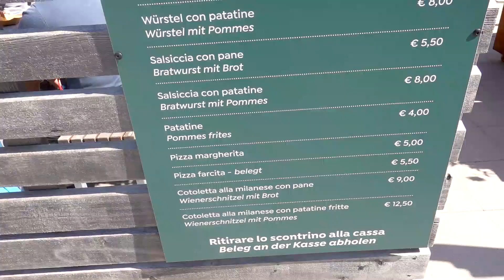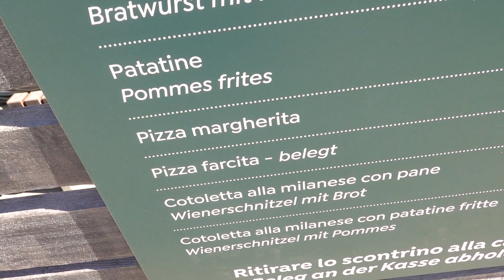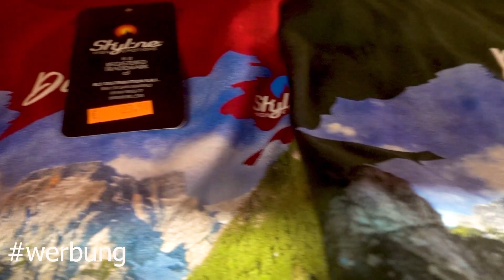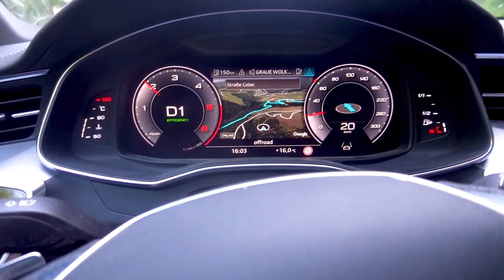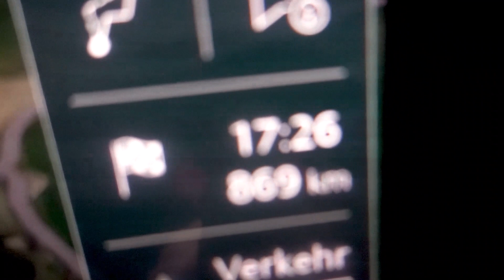GUCCI Shoppingtour & Kartrennen! l LUXUSURLAUB in ITALIEN! (3/3)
ADDET MICH:
►Steam: KuchenTV

Ihr könnt mich auch gerne unterstützen:
►Steam Trade Link ( Spiele, Sammelkarten, Csgo Waffenskins )

Postfach:
Tim Heldt
Postfach 2405
38014 Braunschweig

Pakete an:
Tim Heldt
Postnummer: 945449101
Packstation 104

Impressum
Philipp-Kühner-Straße 2
99817 Eisenach